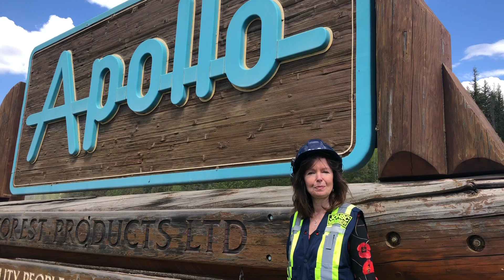Exploring Sinclar Group's Apollo Forest Products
CFI was up in Fort St. James, B.C., last week, where we visited Sinclar Group's Apollo Forest Products. Apollo Forest Products' head of human resources Mary Roach and other employees at the mill gave us a warm welcome!